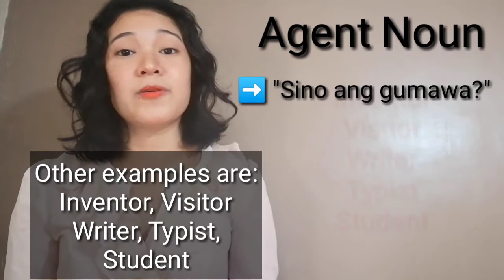Topic #17: Agent Noun in Tagalog Version with English Subtitle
Maraming katanungan tungkol sa Lenguaheng Ingles. Sa 25 segundo na ito ay malalaman at matututunan natin kung paano paiiksiin ang sistema upang maisaisip ang pamamaraan ng mga salita at gramatika.

OTHER SOCIAL MEDIA ACCOUNTS/PAGES